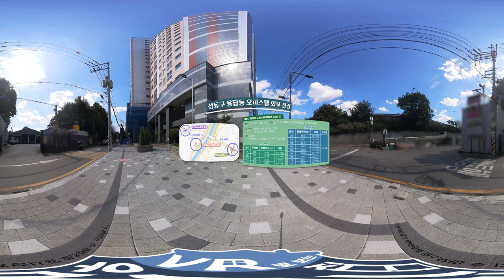[VR로 보는 우리집] 2편_2024년 청년·신혼신생아Ⅱ 매입임대주택 ※ 4k설정 및 PC권장!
📢본 영상은 4k 화질설정 및 PC 시청을 권장합니다❗

2024년 신규 공급된
청년과 신혼·신생아Ⅱ 매입임대주택 혼합단지!
성동구 용답동의 오피스텔(용답동 238-7)을
VR로 생생하게 만나보세요!

👇2024년 2차 신혼·신생아 매입임대주택 입주대기자 모집공고 확인하기👇